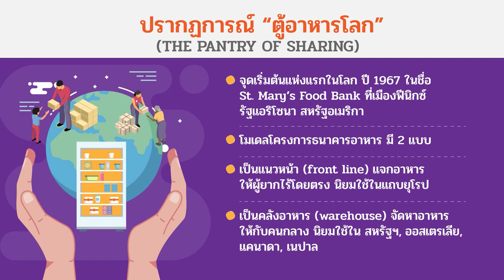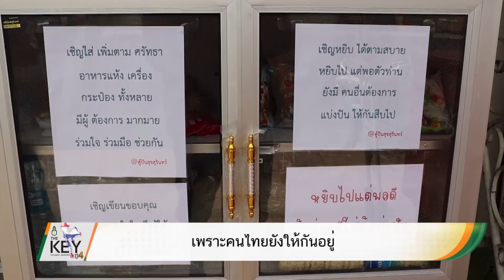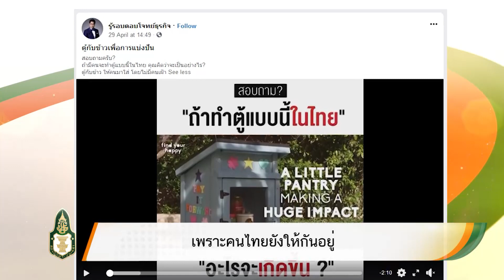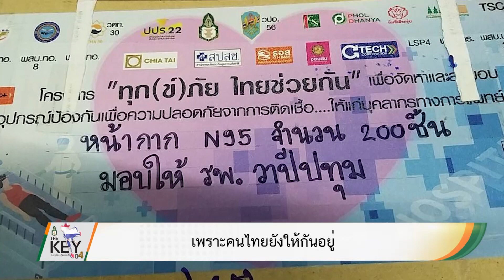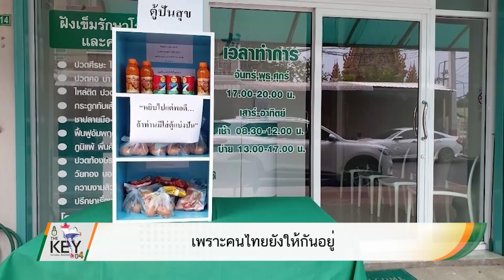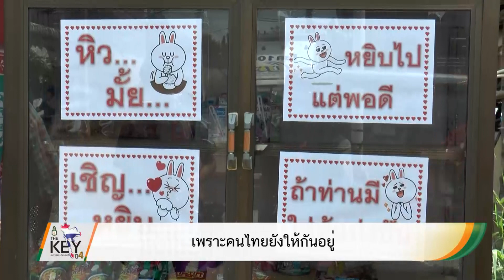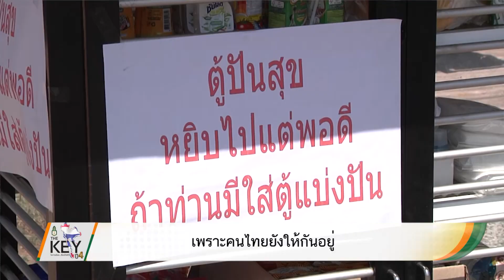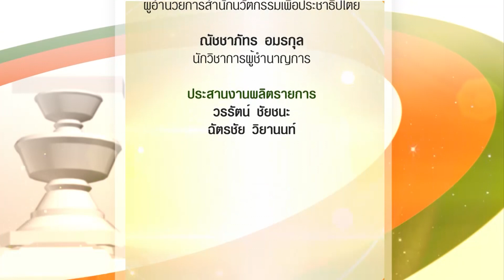Thekey ปี 4 EP.28 ตอน : เพราะคนไทยยังให้กันอยู่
The Key ไขการเมือง...เรื่องใกล้ตัว ปี 4  ตอนที่ 28
-ตอน : " เพราะคนไทยยังให้กันอยู่ "
▶️ The Key Man :
ทพ.อรรถพร ลิ้มปัญญาเลิศ รองเลขาธิการสำนักงานหลักประกันสุขภาพแห่งชาติ (สปสช.)และนักศึกษาหลักสูตร ปปร.22 สถาบันพระปกเกล้า
คุณสุภกฤษ กุลชาติวิจิตร ผู้ริเริ่มโครงการตู้ปันสุข
พิธีกร : คุณคุณณัชชาวีล์  วาณิชย์สุรางค์
- เผยแพร่เมื่อ วัน​จันทร์​ที่ 1 มิถุนายน 2563 เวลา 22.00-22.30​ น.
ติดตามรายการ The Key ไขการเมือง...เรื่องใกล้ตัว ทางสถานีโทรทัศน์ TNN 2 (True Visions 784) ประจำทุกวันจันทร์เวลา 22.00 – 22.30 น. (รีรันในวันพุธ เวลา 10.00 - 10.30 น.)
ชมเนื้อหารายการย้อนหลัง Youtube True visions784 Channel : TNN2 Truevisions 784